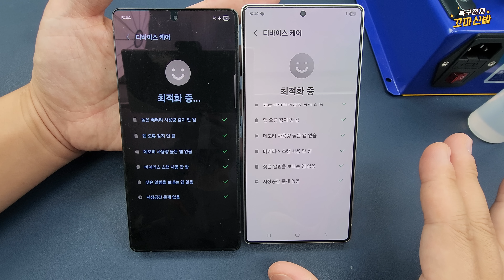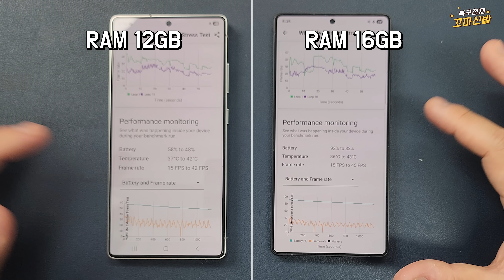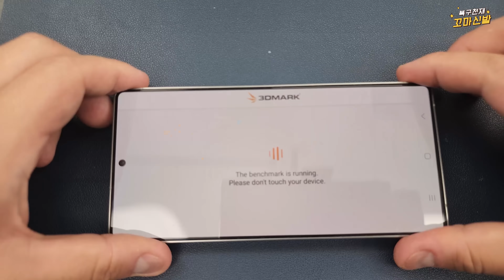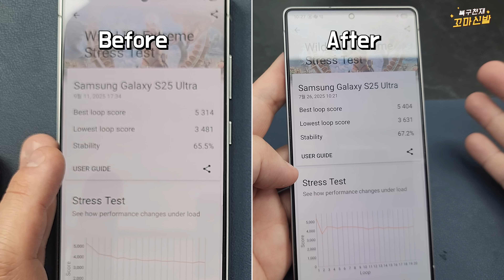갤럭시 S25 울트라, 난이도 최하인데 결과물이 이렇게 나올줄이야.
갤럭시 S25 울트라, 기본 상태로도 충분히 빠르다고 생각하시나요?
만약 메인보드에 서멀클레이 작업을 해서 열 전도를 극대화하면, 과연 어떤 변화가 생길까요?
12GB RAM 모델과 16GB RAM 모델, 두 가지 버전을 직접 비교해봤습니다.
RAM 용량 차이가 실제 속도에 영향을 줄 수 있을까요?
그리고 여기에 서멀클레이 개조까지 더한다면 결과는 어떻게 달라질까요?
오래된 스마트폰이라면 Ram 업그레이드와 발열 관리라는 개조는 어떤 결과가 생길 수 있을까요? 정답은, 직접 영상을 끝까지 확인해보세요.

※ 영상의 결과값은 참고용이며 스마트폰의 소프트웨어 혹은 하드웨어 환경에 따라 결과값이 다르게 나올 수 있는 점 참고 부탁 드립니다.